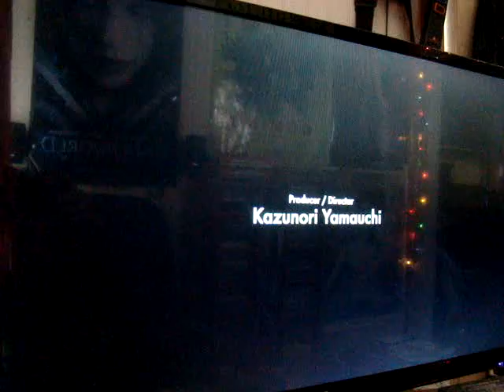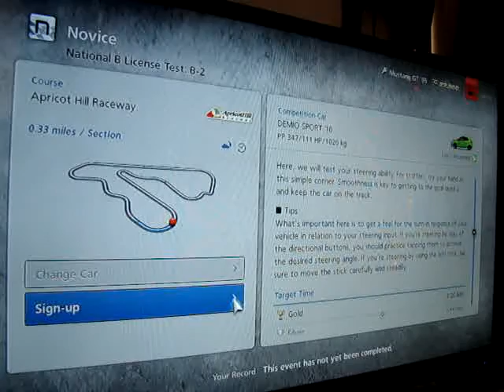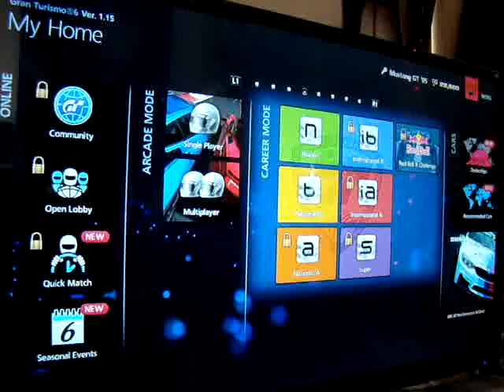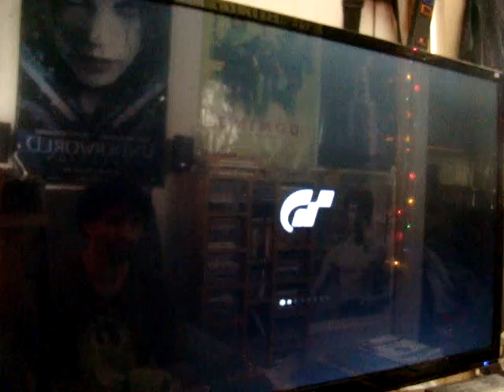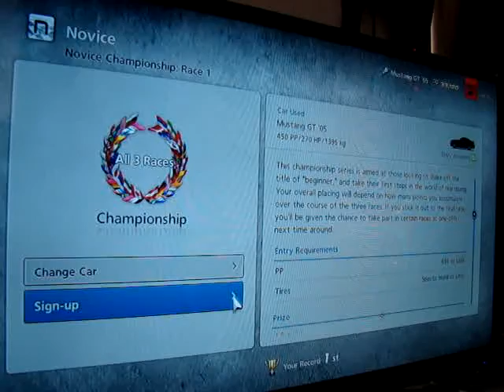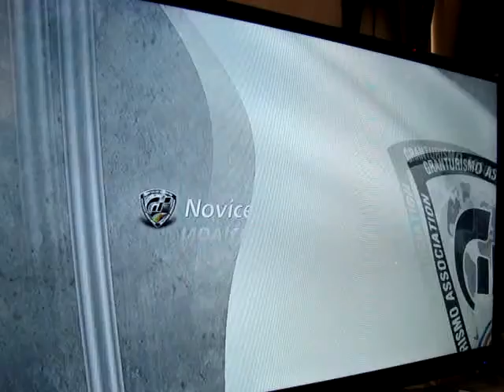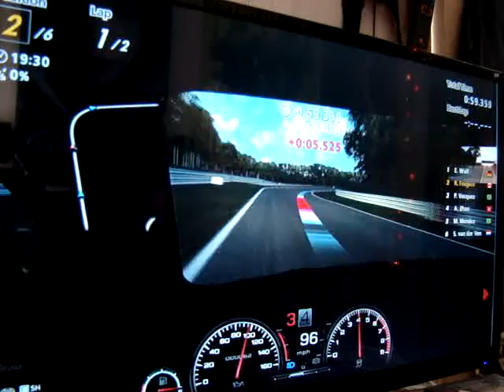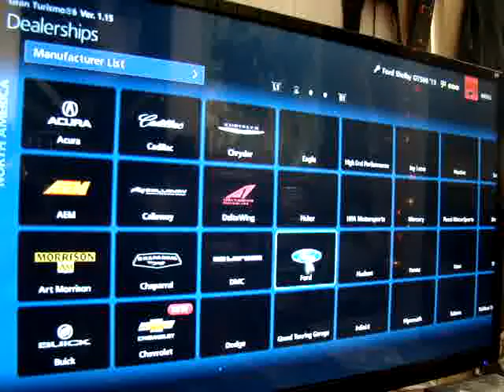Gran Turismo 6 My Career #1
Gran Turismo my 2014 Christmas gift after a slight delay dealing with updates it's time to DRIVE & customise these beautiful automobiles and learn whats new in motor sports & technology as well as drive in the nostagia of the classics